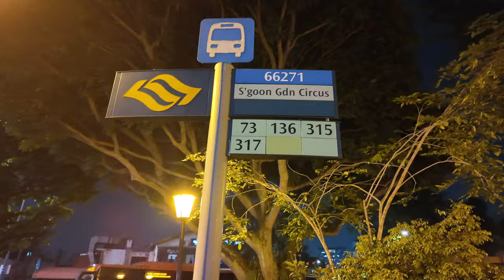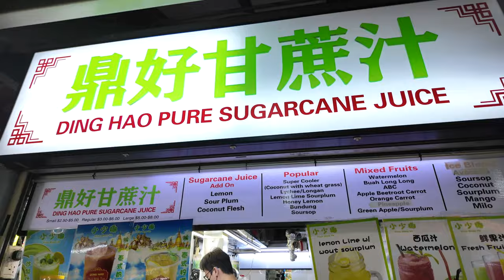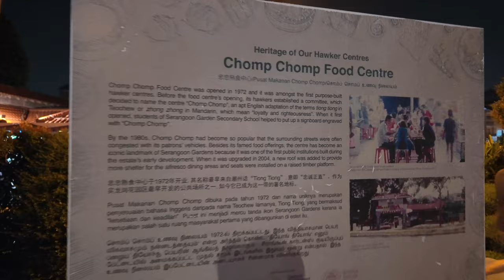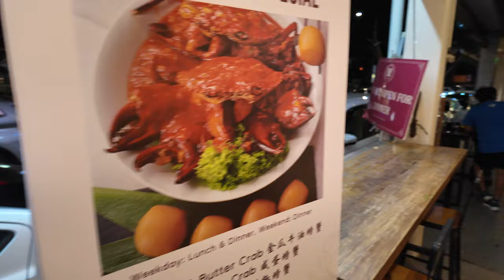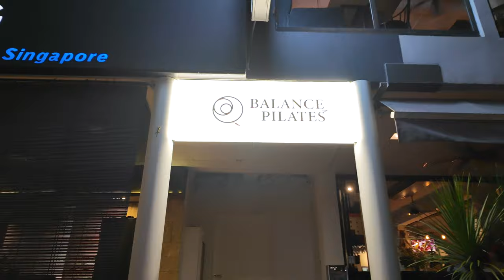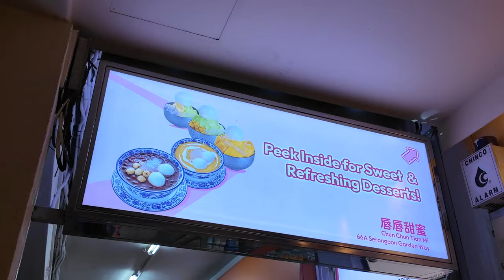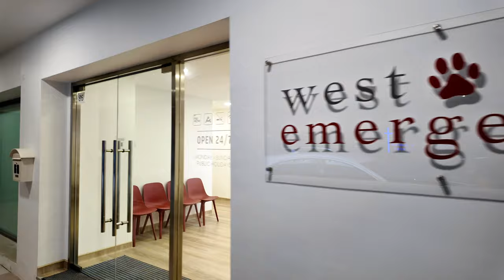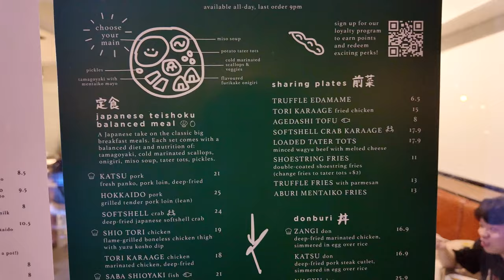Friday Evening at Serangoon Garden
This simple video, we will visit a neighbourhood night spot area, Serangoon Garden. Serangoon Garden has many old shophouses and hawker food centres. This video we will have look at the amazing Friday evening atmosphere there. Hope you all like this simple video.

Time Stamp:
00:00 - Highlights
00:26 - Start
02:40 - Chomp Chomp Food Centre
10:23 - Walkthrough around shophouses area
14:24 - Cute
15:58 - Interesting
18:20 - Another Row of shophouses Tour
19:56 - My Village Scene
21:40 - Shophouses
28:28 - Another row shophouses walkthrough